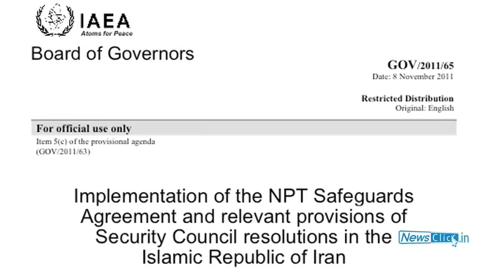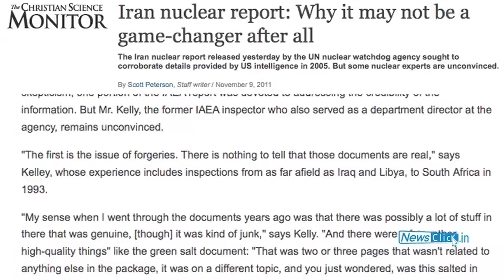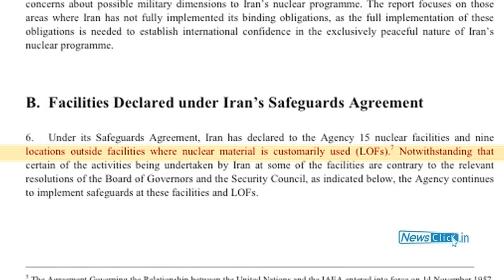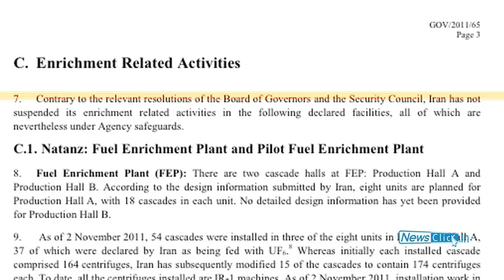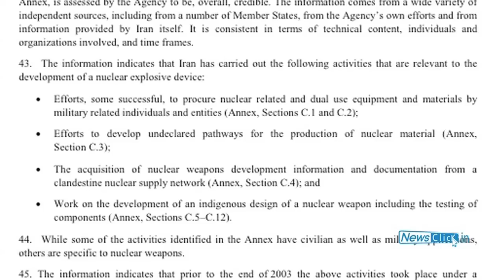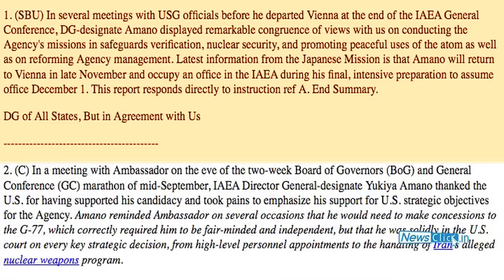IAEA report on Iran: Real Evidence or Real Politik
In this interview, Prabir Purkayastha, Delhi Science Forum, discusses the latest IAEA report on Iran's nuclear program. While numerous right-wing groups in the US and Israel are up in arms at what is said to be a clear indictment of Iran's nuclear regime, a critical reading of the IAEA report raises disturbing questions on the impartiality of the IAEA as well as more fundamental questions regarding the fulfilment of treaty and other international obligations by countries on different sides of the North-South divide. In a wide ranging discussion, Prabir points out the various legal and factual errors in the IAEA Report and paints an interesting, if rather disturbing picture of the role of supra-national watchdog bodies such as the IAEA in maintaining international peace and comity.